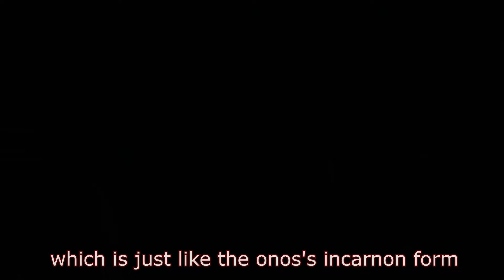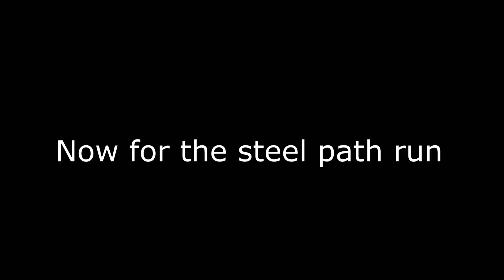Onos: The BFG-10000 Of Warframe | ONOS STEEL PATH BUILD